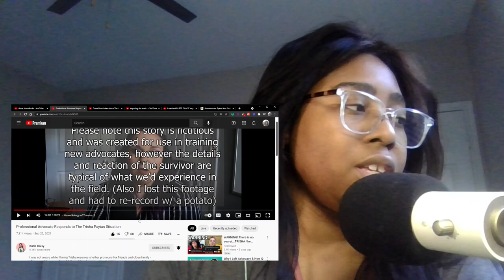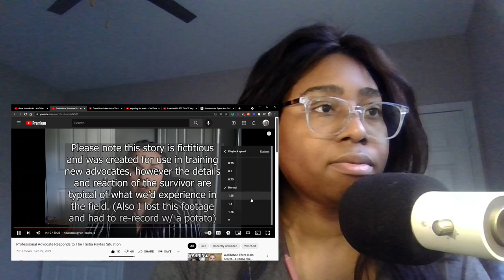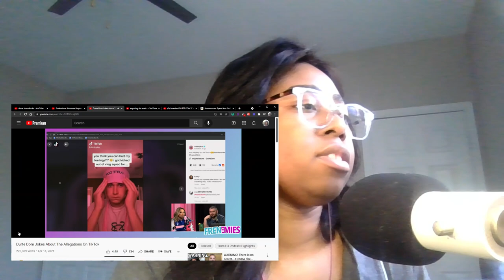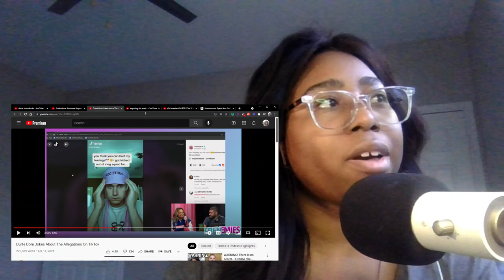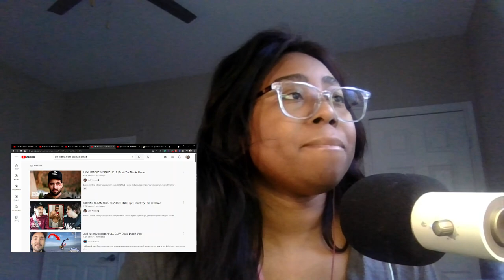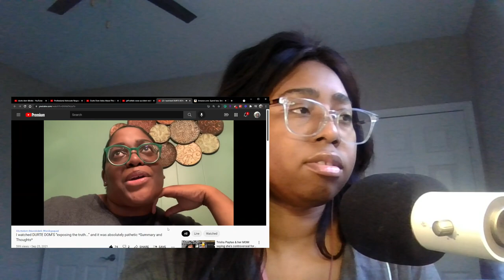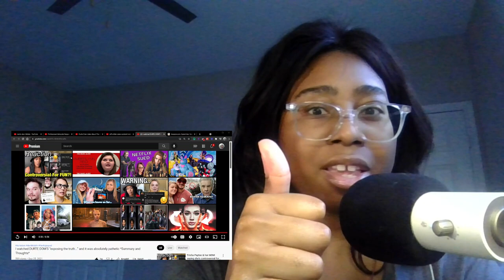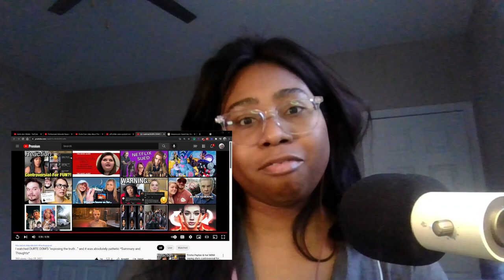REACTION: Durte Dom "exposing the truth" Analysis